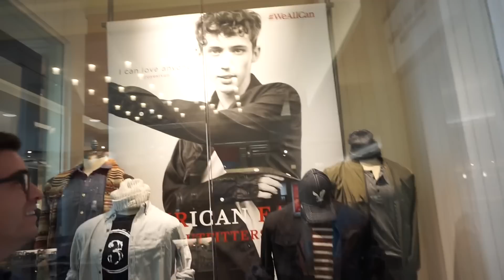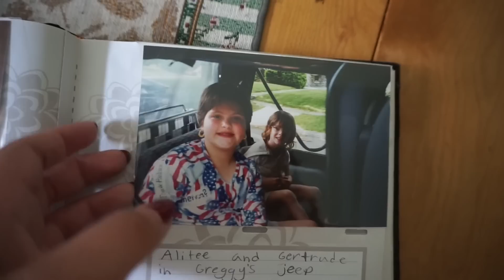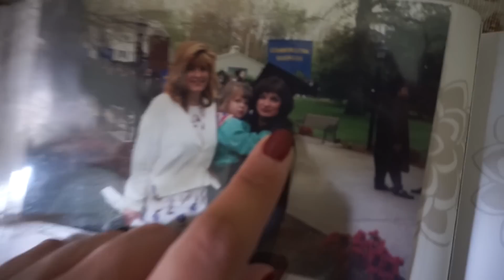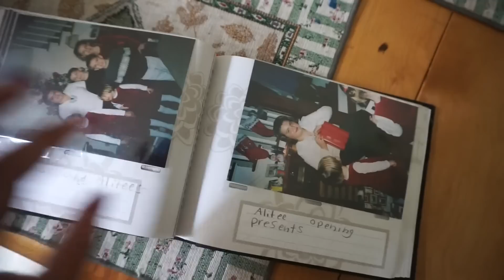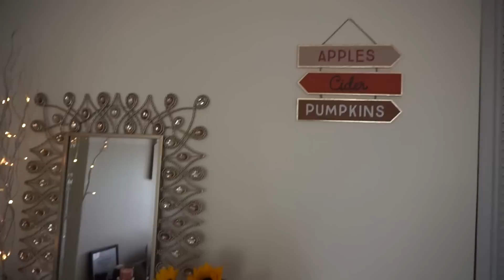WEEKEND OF FUN VLOG + NEW FALL DECOR!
THE FACE MASK I MENTIONED

YOU ARE BEAUTIFUL. NEVER FORGET IT.

$$$ off my FAVE teeth whitener!